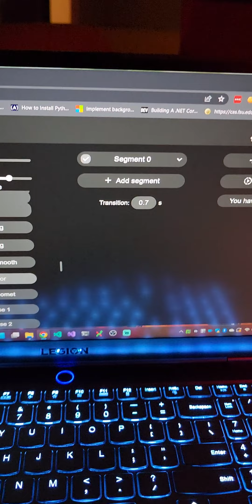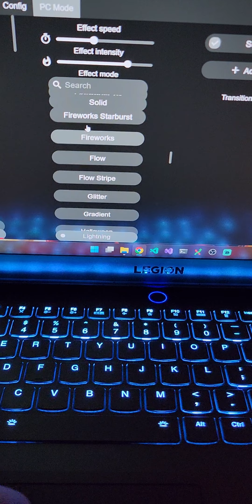Demo of prototype for ESP32 running WLED